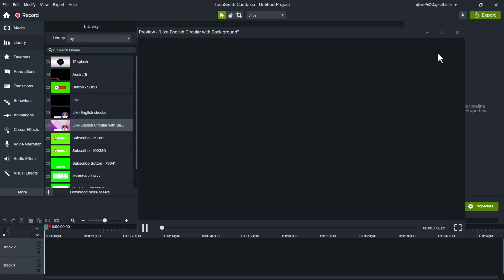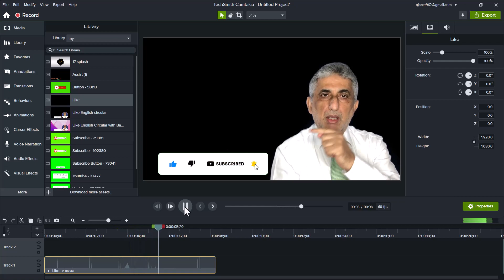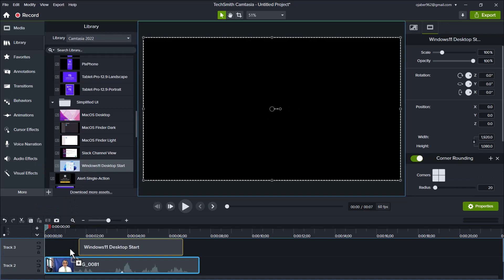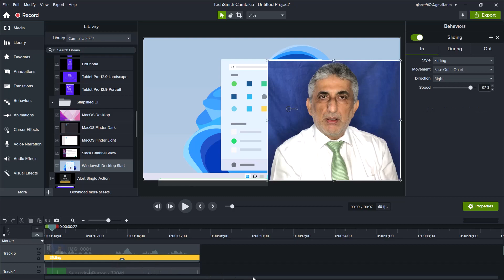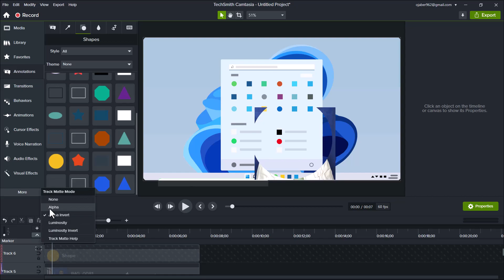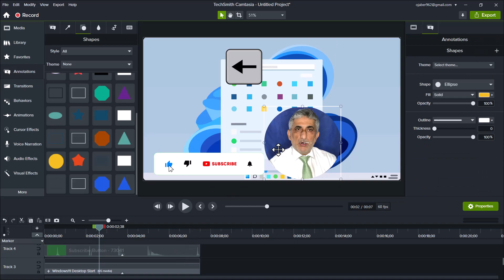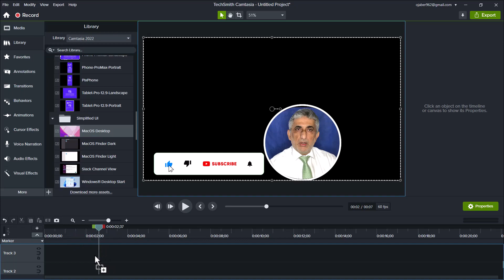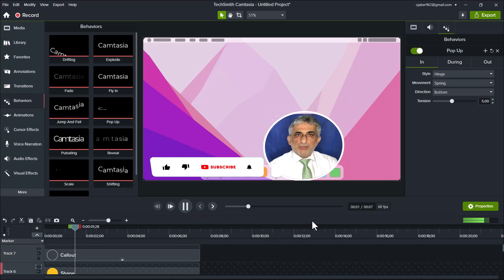Unbelievable Circular Cam in Camtasia 2022.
In this video, we're going to show you how to create an amazing typewriter effect with Camtasia Studio. This effect is perfect for creating video tutorials, product videos, or anything else that requires a vintage look and feel.

After watching this video, you'll know how to create this cool typewriter effect with Camtasia Studio and you'll be able to create amazing videos that look like they were made a century ago!

At the End of this course you will learn how to edit videos and screencasts , then creating videos using Camtasia , you will be able to start from zero Camtasia knowledge to being a confident Camtasia user , you will learn :

How to get the clearest video possible

How to clean your audio from noise

Visual Effects

Device Frames

Remove a color

Visual Effects

Callouts

Key Stroke Annotations

Sketch Motion Annotations

Special Annotations

Countdown project using annotations

Lines and Shapes Annotations

Interactive Hotspot

Transitions

Animation

Animation in depth

Lower Third animation project

Behavior

Behavior in depth

Typewriter effect project using Behaviors

Cursor Effects

Interactivity

Surveys and Quizzes

Captions and Narrations

Importing PowerPoint into Camtasia

Screencast

Editing in Camtasia

Assets